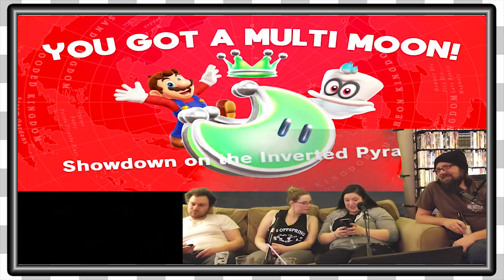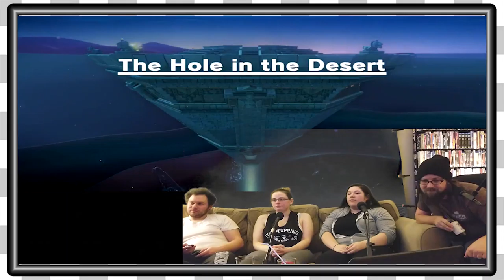Super Mario Odyssey | Jaxi EP5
The Game Couch is playing Super Mario Odyssey!

Also Check out Toasted Tatas!